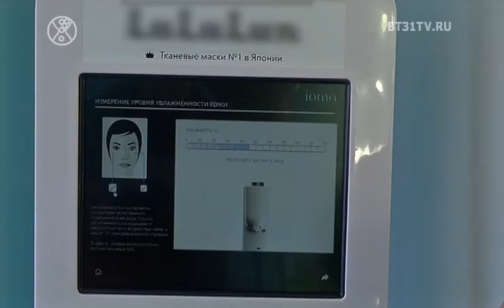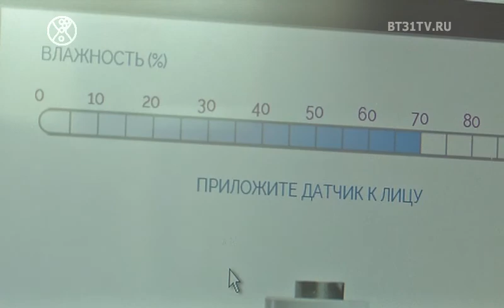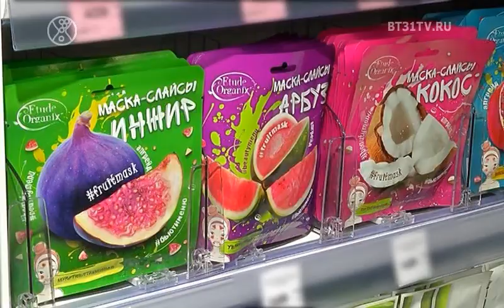Beautytime выпуск 1651 (эфир от 05.03.2020)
Смотрите в этом выпуске:
Обзор бутика EVONA вместе со стилистом Анной Глазковой;
VI Большой бал - маскарад в СУВЕНИР XL;
Клиентский день с косметологом в магазине Mon Ami;
Вариации розовых оттенков в весенних образах;
Финал 5 сезона проекта Битва Блогеров в формте NoComments.